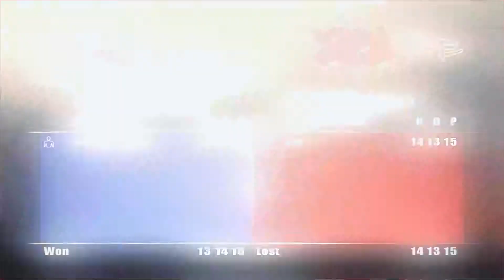Гопник снайпер уничтожил весь отряд полиции | 25 To Life